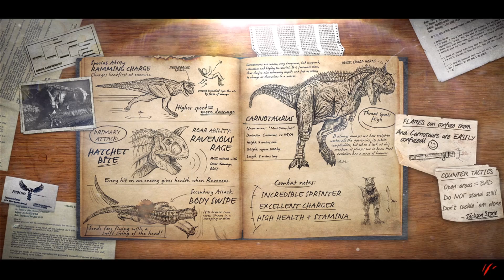Primal Carnage: Extinction | #125 | Bad Luck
Welcome to my Primal Carnage: Extinction let's play!

I have the worst luck, but if I use that to my advantage I seem to be able to do pretty well.